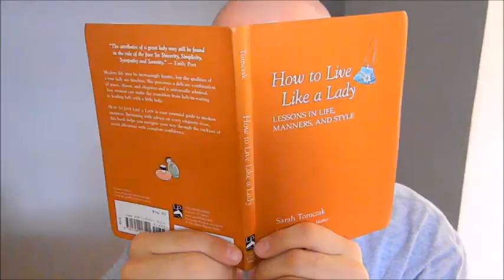Last Minute Halloween Costumes/The Sadie Is A Raptor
Hello there!  We are David Ate The Cookies and we live in Florida and we live awesome lives filled with fun things (usually)!

This is our first vlog and we are so excited to be sharing it with you and we can't wait to give you a peek into our lives as we get ready for marriage, go on adventures, and get into all sorts of shenanigans!  We will be highlighting something fun we did that week, making our movie/music/videogame/tv show/etc. recommendations, maybe playing games, and/or sparking interesting (and funny) conversations.  Our purpose is to bring laughter and hope into your homes and lives and we can't wait to see what God has in store for us and for you in the process.  We want to make this an enjoyable experience for all!